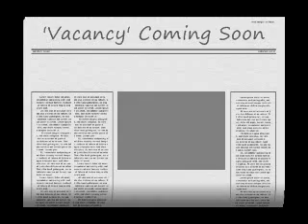Abundantly by Brutha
Brutha singing Abundantly by J Moss